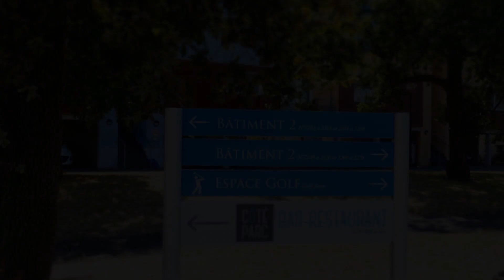Zenitude Hôtel-Résidences Le Parc de l'Escale, Toulouse, France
About Property:
You're eligible for a Genius discount at Zenitude Hôtel-Résidences Le Parc de l'Escale! To save at this property, all you have to do is sign in.
Set within a large park including a golf course,  Zenitude Hôtel-Résidences Le Parc de l'Escale residence is located just 7.5 km from Toulouse-Blagnac Airport.  It offers studio and apartment accommodation with an outside swimming pool and a fitness centre.

The studios and apartments include air conditio...
Property Type: Hotel
Address: 8 Rue de Caulet, 31300 Toulouse, France
Searching For
1. Zenitude Hôtel-Résidences Le Parc de l'Escale - Toulouse - France
2. Zenitude Hôtel-Résidences Le Parc de l'Escale - Toulouse - France Address
3. Zenitude Hôtel-Résidences Le Parc de l'Escale - Toulouse - France Rooms
4. Zenitude Hôtel-Résidences Le Parc de l'Escale - Toulouse - France Amenities
5. Zenitude Hôtel-Résidences Le Parc de l'Escale - Toulouse - France Offers and Deals
Audio Credit:
Track Title: Subway Dreams
Artist: Dan Henig